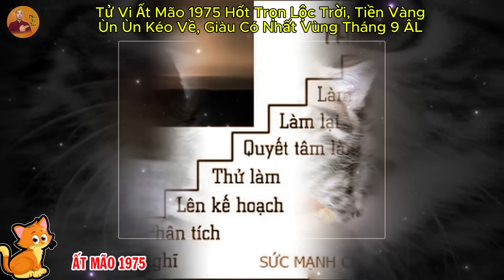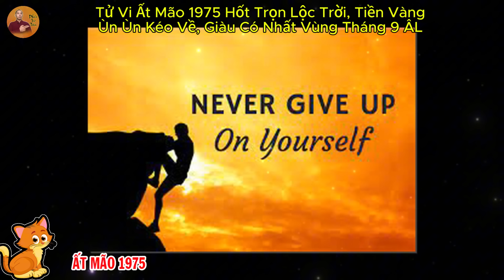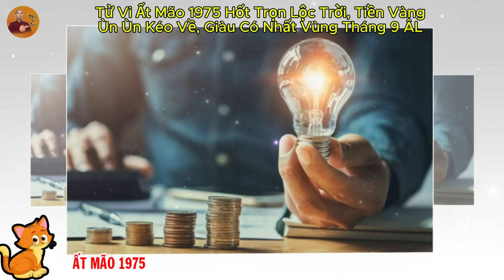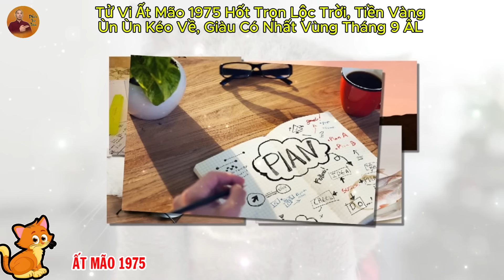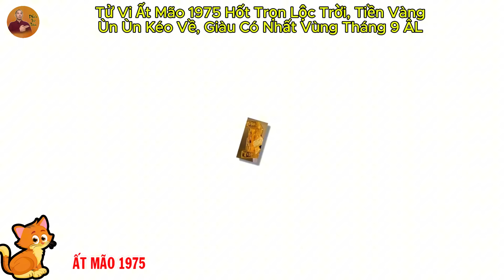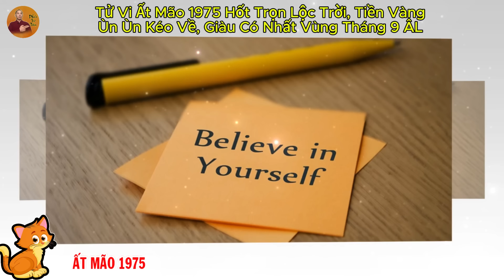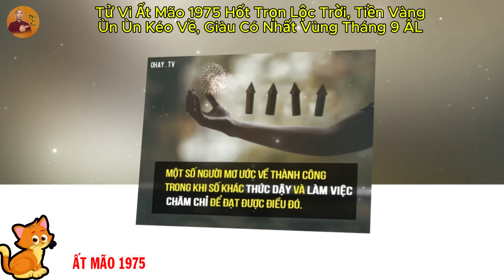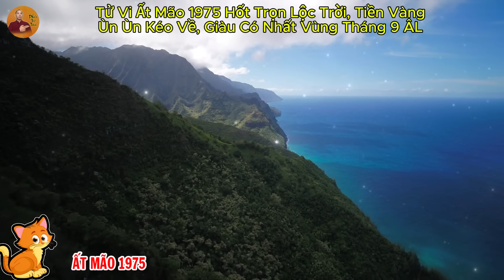Tử Vi Ất Mão 1975 Hốt Trọn Lộc Trời, Tiền Vàng Ùn Ùn Kéo Về, Giàu Có Nhất Vùng Tháng 9 ÂL